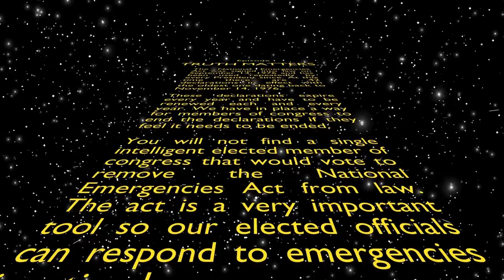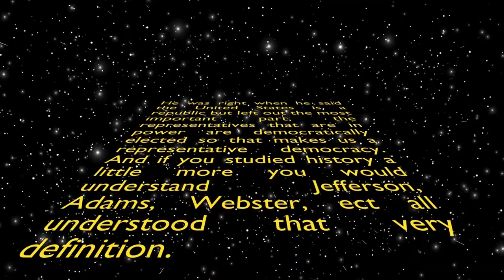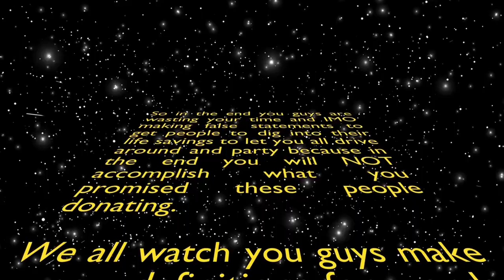Message to The People's Convoy, American Freedom Convoy, 1776 Restoration Movement, FREEDOM FIGHTERS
You don't have to like the message, but you are not going to change the known facts. It doesn't matter how big of a Temper tantrums you throw.

No real American wants to undo all the progress we have made.